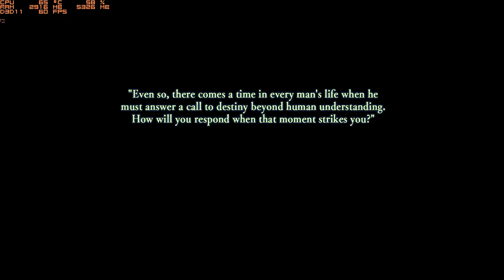YS VIII: LACRIMOSA OF DANA PC on Low End Laptop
Here is the game testing video of YS VIII LACRIMOSA OF DANA PC on a Low Specs Laptop with 4GB RAM, Core i3 5005U, and Nvidia GeForce 920M

Ys VIII Lacrimosa of Dana has been released on Nintendo Switch a few days ago, and I assure you, Ys VIII is one of the best Action RPG game that you should play... I already finished playing YS VIII a month ago on my Low Specs Laptop. Though there were some issues/bugs that I encountered, I never got crashed when playing this game... I want to play this game again with INFERNO difficulty to make Ys VIII more challenging than ever before. I definitely recommend this game for Nintendo Switch gamer and PC gamer because this game is really good. The story is great actually (from my personal view), the combat system is awesome, and the music is kind of amazing...

For PC gamer, don't be afraid to buy YS VIII on the steam, the developer already fixed so many bugs and issues since the launch of YS VIII on Steam few months ago. Now it's really good and I can say that Ys VIII become a pretty nice port.

My Laptop Specification:
Processor: Intel Core i3 5th Generation 5005U 2.00 GHz
RAM: 4GB RAM, VGA: NVIDIA GeForce 920M 2GB VRAM, HDD: 500GB